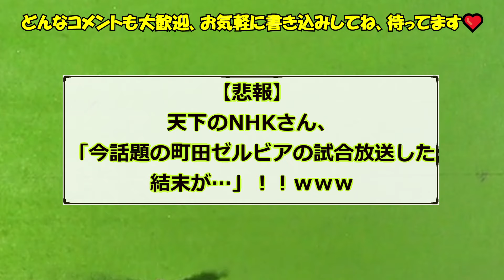【悲報】天下のNHKさん、「今話題の町田ゼルビアの試合放送した結末が…」！！ｗｗｗ